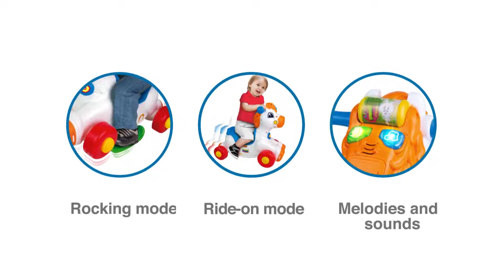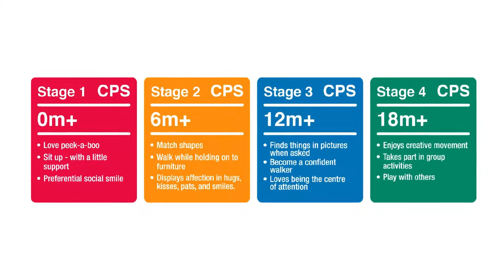Caballo Balancín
El caballo 2 en 1 crece con su hijo, transformándose fácilmente de un balancín a un juguetes para montar. Incluye sensor de movimiento interactivo que detecta el movimiento de su hijo y responde con sonidos realistas de relinchos y galope, con luces intermitentes.

Edad: 1 año